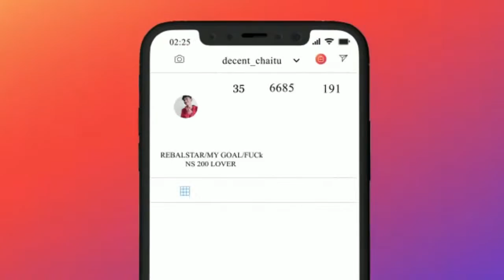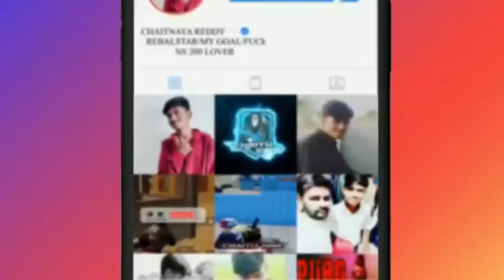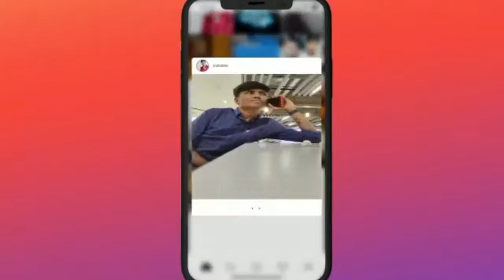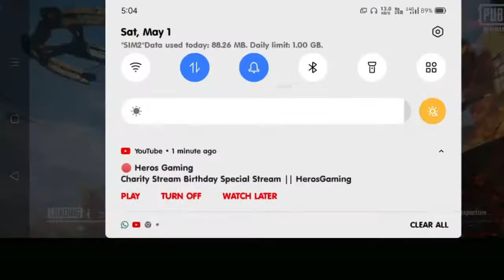PUBG MOBILE LIVE STREAM|| ROAD TO 5K||CHAITU GMR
⚔️Team GMR is a Competitive Team which Played a Numerous Amount of Scrims with Impeccable Records, which is leaded by CHAITU

🔰:: ABOUT ME ::🔰
📍Name : CHAITANYA REDDY
📍Place : MIRYALAGUDA
📍PUBG ID :
📍PUBG KR :

🔋 SENSITIVITY : SENSITIVITY are Uploaded In Instagram Official Page, LINK IS BELOW🔋

🗣️ IF YOU WANT TO TALK TO ME, YOU CAN JOIN DISCORD AND JOIN WAITING VC!🗣️

►Respect Moderators.

AIM ASSIST: Disable
Graphics
-Graphics: Smooth
-Frame Rate: Extreme
-Style: Classic
-Anti-aliasing: Disable
-Auto-adjust graphic: Enable

commands;
!aipaye
!job
!macha
!abba
!ammababoi
!aravindha
!arehoo
!chaduko
!chaduvu
!chusthuna
!gadhi
!gap
!gg
!happy
!haters
!hi
!intrest
!job
!lone
!macha
!neepakkana
!neverbefore
!num4
!ohbhai
!oohgod
!op
!optimal
!quarter
!raadu
!raju
!rip
!silent
!six
!srujana
!style
!thagudam